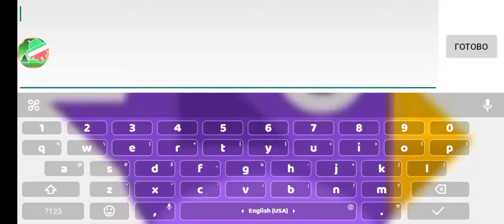Carnation by ilhanAulia